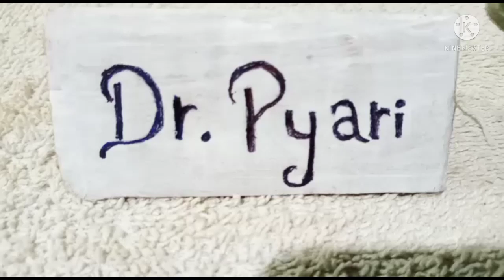Type of patients👩‍⚕️